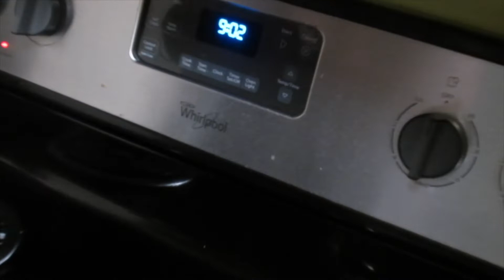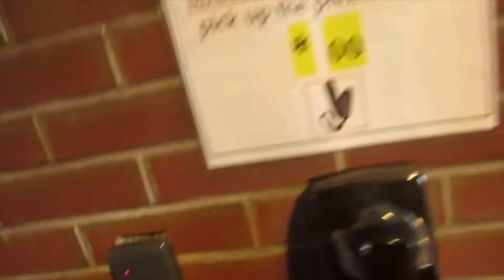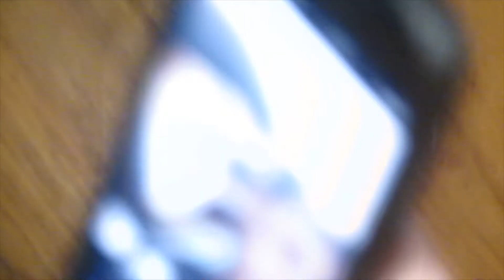Fon_Fitness Vlog 5: Gator Day Lacrosse 2019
Song
Trap Nation
Artist
Trap Nation
Songtrust, CMRRA, Sony ATV Publishing, and 6 Music Rights Societies